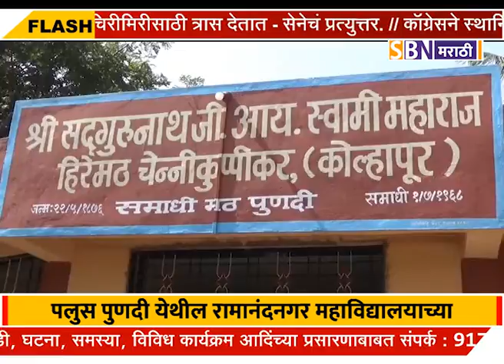पलुस पुणदी येथील रामानंदनगर महाविद्यालयाच्या श्रमसंस्कार शिबीरास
पलुस पुणदी येथील रामानंदनगर महाविद्यालयाच्या श्रमसंस्कार शिबीरास प्रारंभ.@